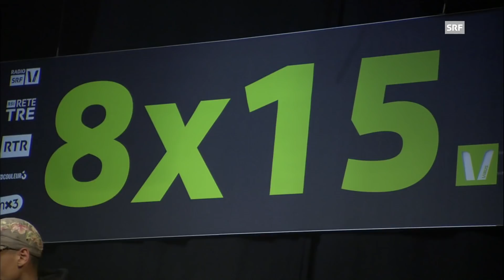Cobee live in der KuFa Lyss | 8x15 | SRF Virus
Cobee am 8x15 KuFa Lyss: Vibes + Energie = the key to success

Ohne Kappe, Daunenjacke und Sonnenbrille sieht er ein bisschen aus wie ein Backstreet Boy. Aber nur ein bisschen. Denn beim Berner Rapper Cobee sind andere Vibes zu spüren: Seine Energie und Präsenz machen ihn einzigartig.

SRF Virus bringt mit «8x15.» angesagte Schweizer Musik in die Clubs und auf die Bühne: Acht vielversprechende Bands und Acts treten während je 15 Minuten vor Publikum auf. Die Auftritte werden live im Radio ausgestrahlt und fürs TV/online aufgezeichnet.